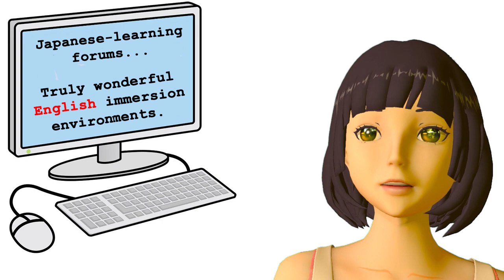The Truth About Mass Immersion - Reprogramming the mind - how to build an immersion environment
Japanese mass immersion isn't just about "getting a lot of practice" it's about changing the way the mind sees and processes Japanese. Mass immersion does serve the "practice" function of course, but - provided it is done properly and really is immersion, it also does something far more important than that. Learn what that is and how to build a true digital immersion environment▼See More ▼

Red Kokeshi Angel Patrons who help this work to be possible:

Tayruh
Full Name
Valerie
Jean-Marc Giffin
Tasty Treeko
Maryka M.
Joe Bochicchio
Bob Dobbs
RP Whitaker
Edward Nicholes Jr.
Sergio O Parreiras
Tascha Keettel
Bibo
Liane Degville
Rembot
Colin Jervis
Arzar
Kathy Worley
Mirnes Selimovic

Sincere thanks to all my patrons, supporters, students and fans